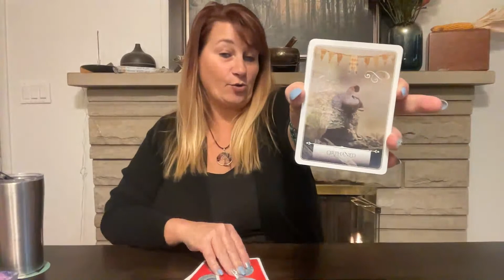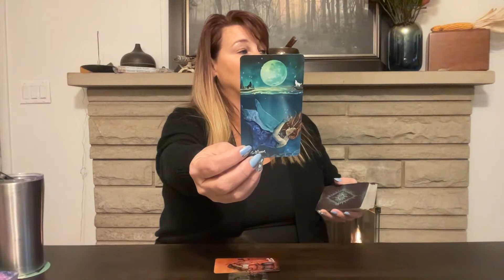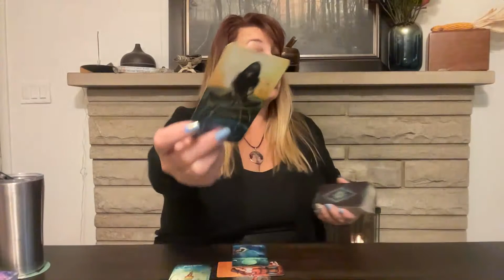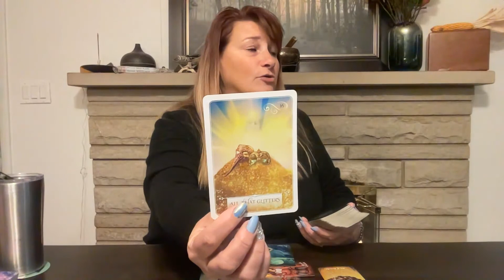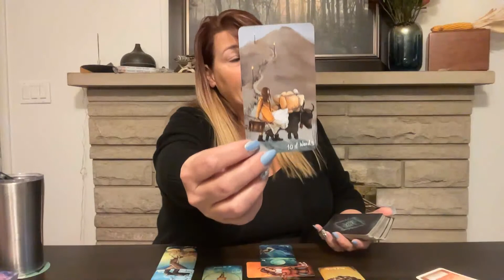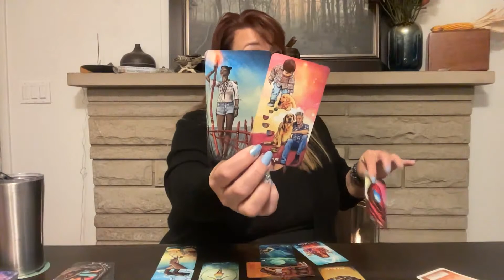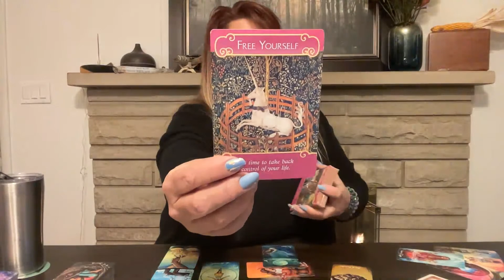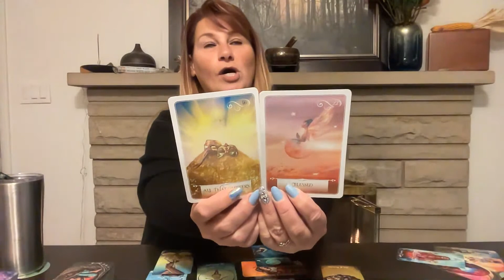Gaining Clarity on the Pattern that is Holding YOU Back!! Tarot Reading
or
Cash.app $EmpressAndSunTarot